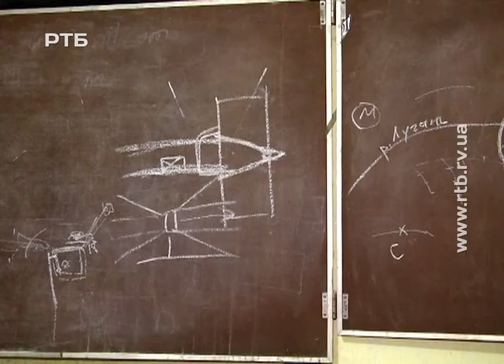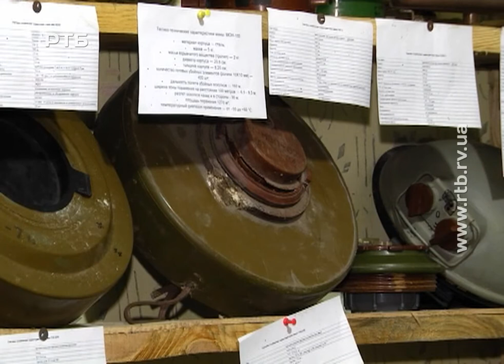Як рівнянин винахідник допомагає на Сході